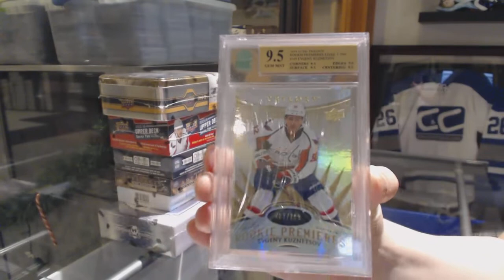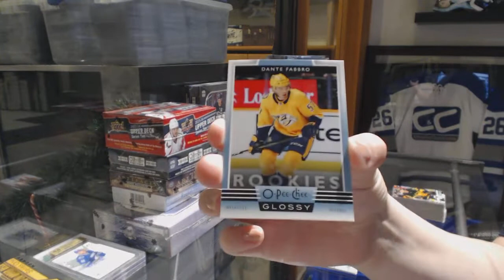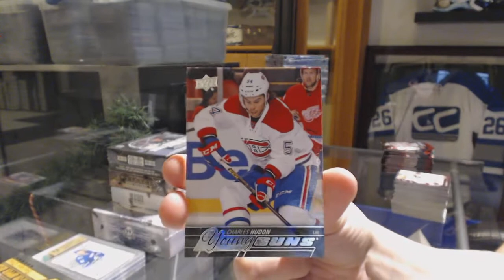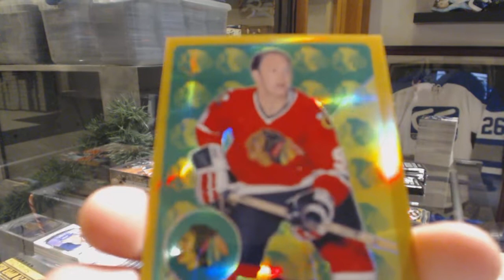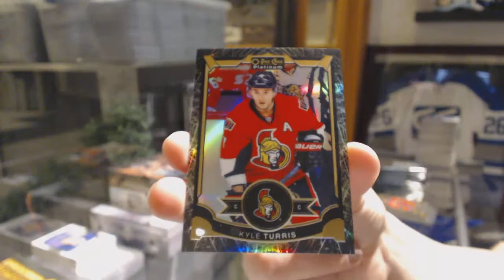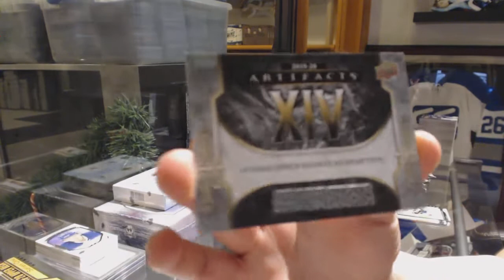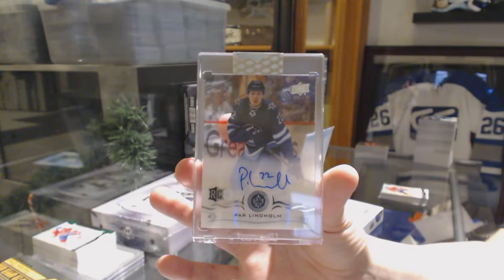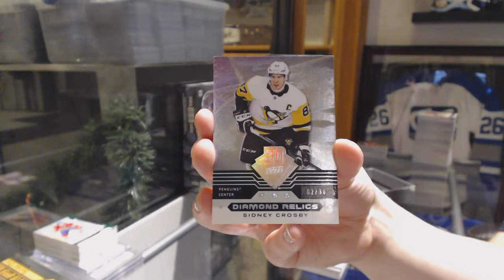Crazy Value 7 Box Double Up Mix Hockey Box Break - C&C GB #10,400